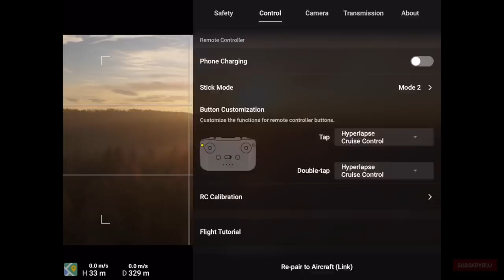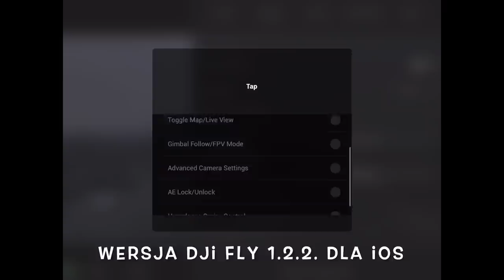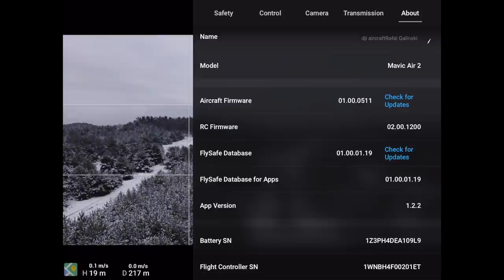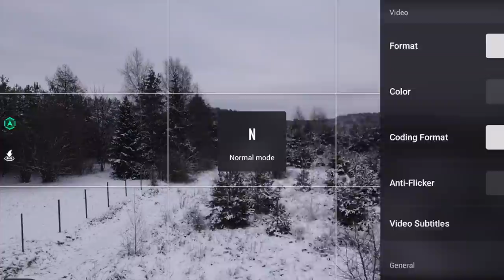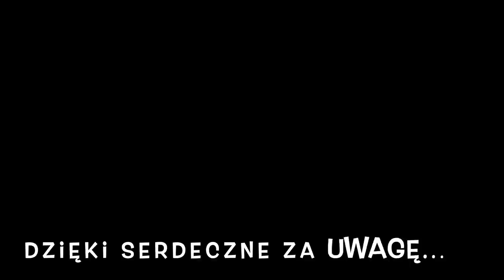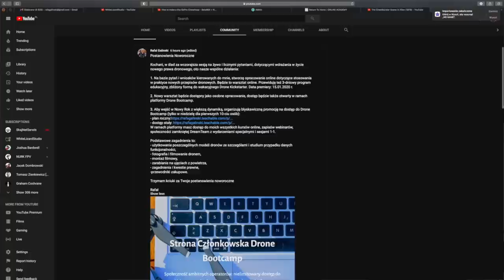Mavic Air 2 - Aktualizacja Oprogramowania V01.00.0511 - OMÓWIENIE ZMIAN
🕑 TIMESTAMPS:

0:00 Intro
1:51 Main Part
4:41 Second part
7:11 Outro